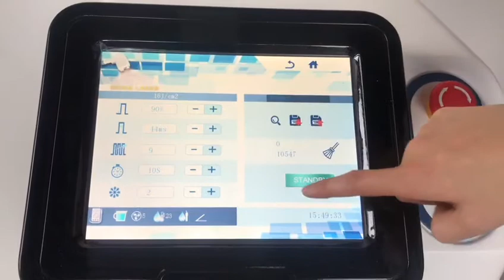new design diode 808nm hair removal beauty device for salon clinic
This is the specification of 755nm+808nm+1064nm diode laser machine.

Mainly unique features:
(1)Excellent effect. We received many great feedback from our lovely customers.
(2)Many high quality parts ensure the effect.
     2 filters from Korea,
     2 big radiators and 4 big fans from Japan
     Brushless DC water pump from Italy
     supper cooling effect , it can reach -20℃，truly painless.

These high quality parts ensure that the machine can reach 20millions!!!
(3)Unique and conprehensive alarming system.
(4)Up to 4000 record cutomsers save system.
(5)Leasing system.
(6)Movable and remote control.
(7)Support teaching video, user manual, ask me anytime.
(8) Efficient after sales service.
(9)Industry and trade integration.